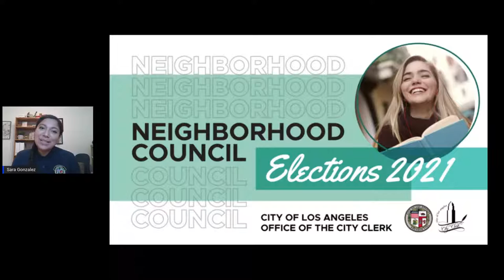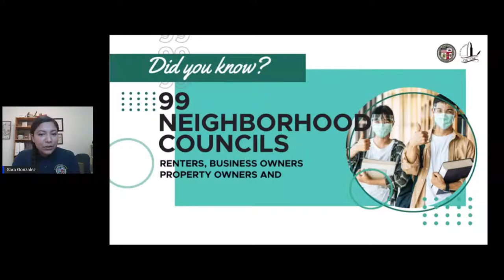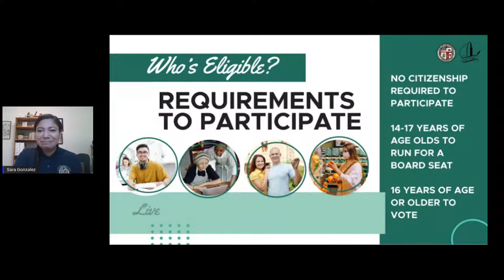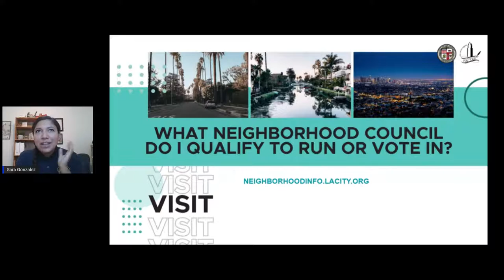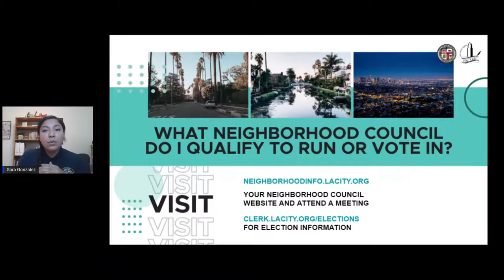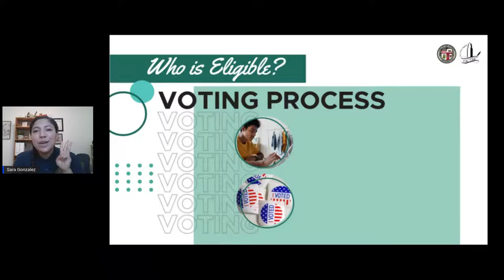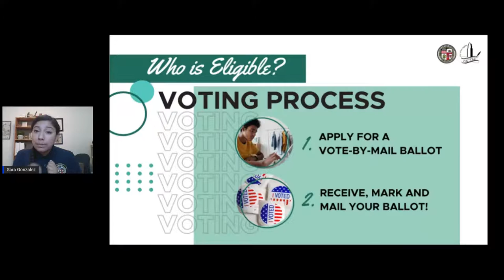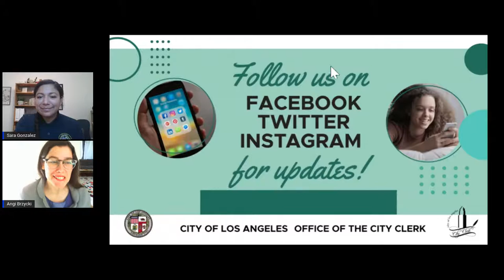What's New with 2021 Neighborhood Council Elections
The 2021 Neighborhood Council Board Member Elections will be conducted by mail. The staff from City Clerk’s Office will provide information on what are the neighborhood councils,  why and how should Angelenos participate.